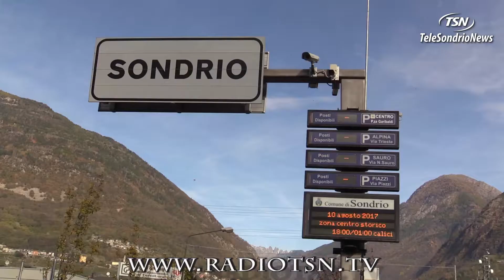Videosorveglianza, sicurezza o violazione della privacy